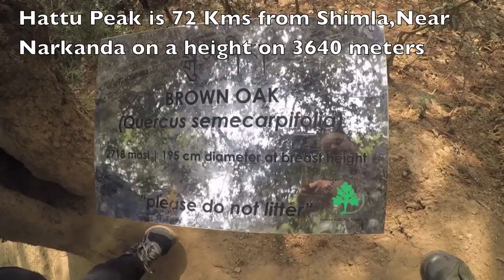Complete Hike to Tiger's Nest - Bhutan - Part 2 - Episode 14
Tiger's Nest Bhutan's Most visited hiking destination, I am taking you on a detailed trip with complete information like how to travel, where from to hire the Taxi, How much should we Pay for Taxi, Food Arrangements, Tickets, Horse Riding charges and distance covered.

Tiger's Nest also know as "Taktsang". Watch this video for details...

,  Bhutan Visa Rules, Thimphu City Tour, Bhutan Thimphu Handicraft Market, Bhutan Food, Route Permit for Haa Valley, Route Permit for Punakha, How to Travel Local in Bhutan, Bhutan Family Stay, How Bhutanese People live, bhutan air ticket, india to bhutan by road. bhutan visa requirements, bhutan travel from india, bhutan india, travel to bhutan from india by road,